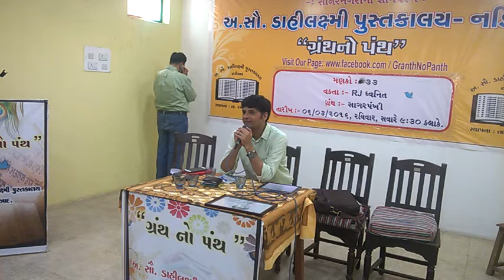ગ્રંથનો પંથ ૩૩ @ ડાહીલક્ષ્મી પુસ્તકાલય, નડિયાદ સાગરપંખી, મીરાભટ્ટ, R J Dhwanit, Richard_Bach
Book: Sagar Pankhi
Author: Meera Bhatt
Orator: R J Dhwanit